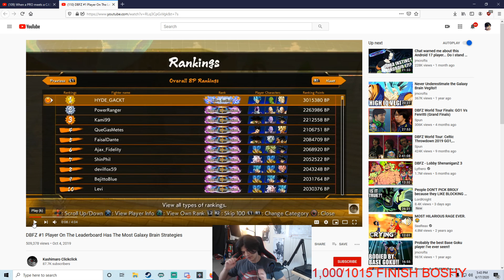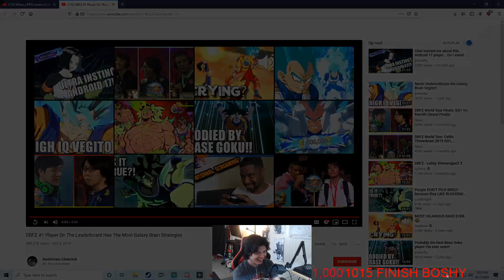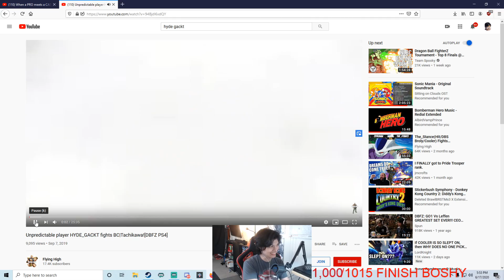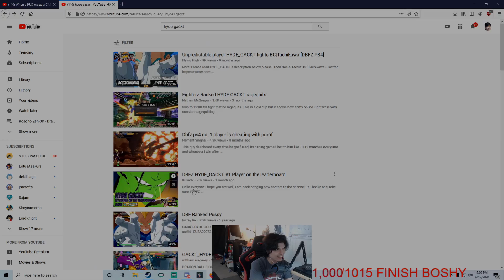CLOUD REACTS TO HYDE_GACKT, DBFZ'S #1 MOST GALAXY BRAIN PLAYER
on 6/17/2020.

While I was waiting for my online tournament matches to begin (make sure to stay tuned if you want to see how far I went :) ), I was linked a video about Hyde_Gackt by someone in my stream chat. What ensued was laughs, confusion, and general chaos as my feeble mind tried to understand Dragon Ball FighterZ's galaxiest of brains so that maybe one day I can get to the top of the ranked leaderboards (only after I learn how to rage quit though).

Also, let me know if you want me to post the full reaction/analysis to the Tachikawa set as well :)